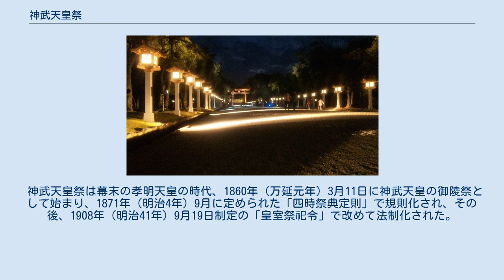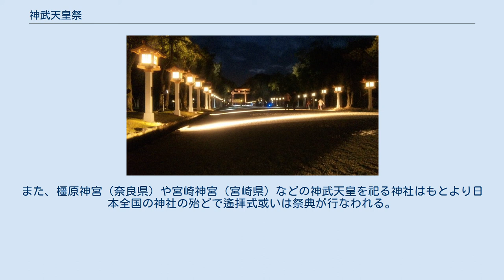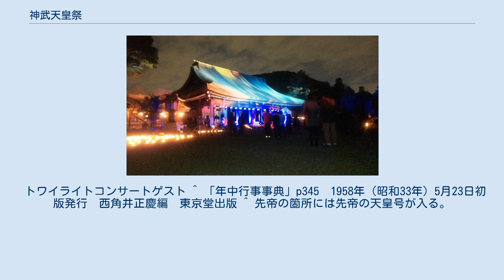神武天皇祭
神武天皇祭（じんむてんのうさい）は、神武天皇を祭る皇室の祭祀（宮中祭祀）。
大祭。
また、休日（祝祭日）の一つであった。
 初代天皇である神武天皇の崩御日に相当する4月3日に毎年行なわれ、神武天皇の天皇霊を祭る。
崩御日は『日本書紀』によれば紀元前586年（神武天皇76年）3月11日であるが、これをグレゴリオ暦に換算して4月3日としている。
宮中の皇霊殿と神武天皇陵に治定される奈良県橿原市の畝傍山東北陵で儀式が行われる。
 神武天皇祭は幕末の孝明天皇の時代、1860年（万延元年）3月11日に神武天皇の御陵祭として始まり、1871年（明治4年）9月に定められた「四時祭典定則」で規則化され、その後、1908年（明治41年）9月19日制定の「皇室祭祀令」で改めて法制化された。
同法は1947年（昭和22年）5月2日に廃止されたが、以降も宮中祭祀として存続している。
 「皇室祭祀令」における歴代天皇の祭祀は、 となっている。
 先帝祭は天長節（天皇誕生日）と同様に皇位継承によって変更されるものであり、皇霊祭は春分と秋分に歴代天皇霊をまとめて祭る祭祀であることから、神武天皇祭は永劫的に特定の一代の天皇を毎年大祭で祭る唯一の祭祀であり、皇統の始祖（皇祖）として別格の扱いとなっている。
 当日、皇霊殿で東遊の奏上を含む儀式が行なわれるとともに、勅使を差遣して畝傍山東北陵に奉幣を行う。
なお、旧制では式年祭には、天皇自ら神武天皇陵へ行幸して参拝することが定められていた。
また、橿原神宮（奈良県）や宮崎神宮（宮崎県）などの神武天皇を祀る神社はもとより日本全国の神社の殆どで遙拝式或いは祭典が行なわれる。
 奉祝行事では、橿原神宮周辺において「春の神武祭」が神武天皇祭（4月3日）付近の週末に開催され、橿原神宮のライトアップおよび映像ショー、古代衣装による参道パレード、植木市、フリーマーケットなどが行われる。
宮崎神宮においては神武天皇祭当日に流鏑馬が開催される。
 また、「年中祭日祝日ノ休暇日ヲ定ム」および「休日ニ関スル件」により、1874年（明治7年）から1948年（昭和23年）まで4月3日は同名の休日となっていた。
平成28年には「神武天皇二千六百年大祭」が行われた。
 トワイライトコンサートゲスト ^ 「年中行事事典」p345　1958年（昭和33年）5月23日初版発行　西角井正慶編　東京堂出版 ^ 先帝の箇所には先帝の天皇号が入る。
例えば平成時代だと昭和天皇祭という名称になる。
 ^ 崩御の年より3・5・10・20・30・40・50・100年目および以後100年毎に斎行される。
 ^ 式年以外の年（例年）に斎行される。
 ^ ３日に１００年ぶり神武天皇２６００年大祭　２日は奉納土俵入り　橿原神宮　 ^ 神武天皇二千六百年大祭